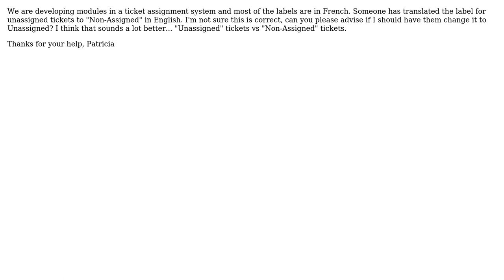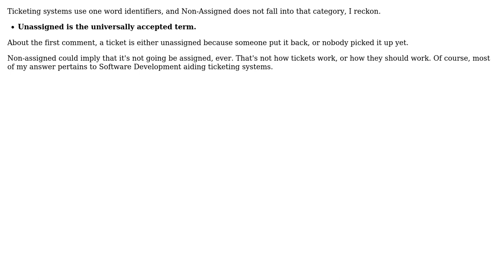unassigned vs non-assigned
With thanks & praise to God, and with thanks to the many people who have made this project possible! You are responsible for your own actions.